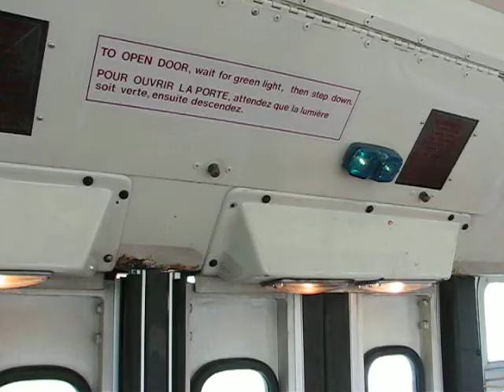OC Transpo 1989 NFI D40, 9033 Look-around.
This was while on a charter. This bus is now retired.